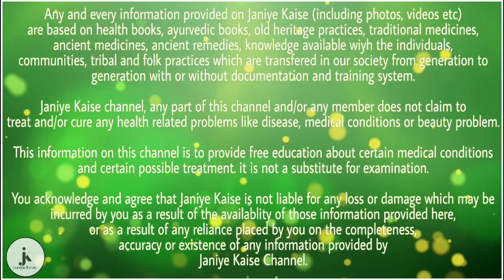लौकी से होने वाले पांच फायदे | health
जो लोग लौकी खाना बिल्कुल पसंद नहीं करते, तो लौकी के यह बेशकीमती फायदे जानना आपके लिए बेहद जरूरी है। इन्हें जानने के बाद आप लौकी खाना जरूर पसंद करें।

लौकी से होने वाले पांच फायदे .

१ लौकी को हल्की सब्जियों में गिना जाता है। इसे खाने से पेट में भारीपन नहीं रहता, बल्कि यह शरीर में ताजगी बनाए रखने में सहायक है। प्रतिदिन तरोताजा बने रहने के लिए, नमक या मसाले डालकर लौकी का जूस पीना कारगर उपाय है।

२ मधुमेह के रोगियों के लिए लौकी किसी वरदान से कम नहीं है।प्रतिदिन सुबह उठकर खाली पेट लौकी का जूस पीना मधुमेह के मरीजों के लिए बहुत फायदेमंद होता है।

३ अगर आपको पाचन क्रिया से जुड़ी कोई समस्या है तो लौकी का जूस आपके लिए बेहतरीन उपाय है।लौकी का जूस काफी हल्का होता है और इसमें कई ऐसे तत्व होते हैं जो कब्ज और गैस की समस्या दूर करती है।

४लौकी का जूस नियमित पीने से ब्‍लड प्रेशर रेगुलेट होता है जिससे हृदय से जुड़ी समस्‍याएं ठीक होती हैं।

५ जो लोग ज्‍यादा तला-भुना या अनहेल्‍दी खाना खाते हैं या फिर शराब पीते हैं उनके लीवर में जल्‍दी सूजन आ जाती है। ऐसे में अगर आप लौकी और अदरक का जूस पीते हैं तो इससे आराम मिलता है।